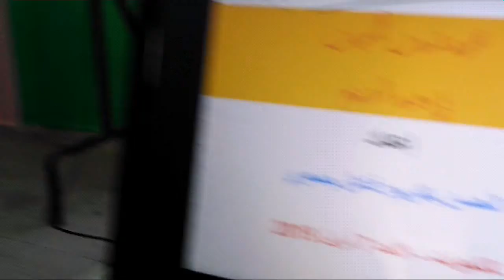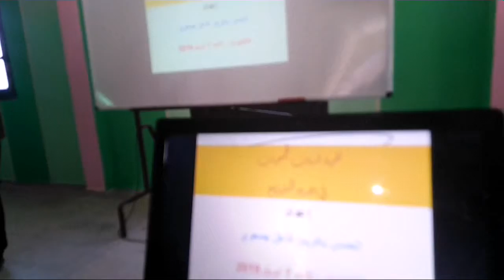في افتتاح الدورة التكوينية لاتحاد جمعيات تلكجونت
نظم اتحاد جمعية تلكجونت دورة تكوينية لممثلي الجمعيات حول موضوع المشاريع التنموية وفي افتتاح اللقاء القى رئيس الاتحاد ورئيس الجماعة كلمتان بالمناسبة